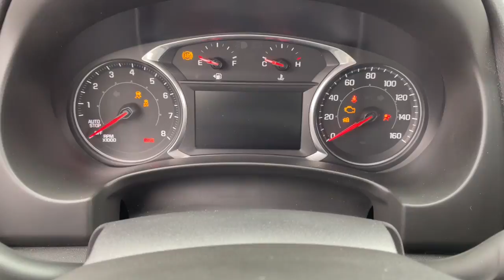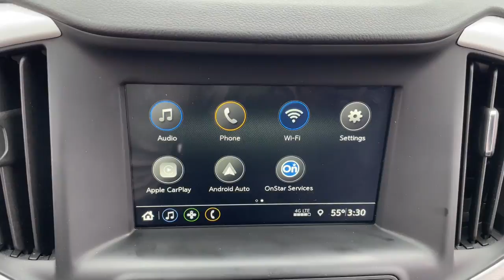2019 GMC Terrain Fenton, Linden, Grand Blanc, Flint, Brighton B220467A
Smokey Quartz Metallic Used 2019 GMC Terrain available in 2530 Owen Road, Fenton, Michigan at Randy Wise Buick GMC. Servicing the Fenton, Linden, Grand Blanc, Flint, Brighton, MI area.

#{MAKE}
#{MODEL}
2019 GMC Terrain SLE - Stock#: B220467A - VIN#: 3GKALMEV8KL391030

Located in Fenton 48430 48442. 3 DAY EXCHANGE POLICY!! 2019 GMC Terrain SLE 1.5L DOHC FWD Smokey Quartz Metallic CARFAX One-Owner No Accidents LOW MILES Apple CarPlay/Android Auto Bluetooth Front Bucket Seats 8-Way Power Driver Seat Adjuster 17 Silver Painted Aluminum Wheels Dual-Zone Automatic Climate Control Electronic Stability Control Exterior Parking Camera Rear Heated door mirrors Power Programmable Rear Liftgate Power windows Remote keyless entry Remote Start Security system Speed control Split folding rear seat Steering wheel mounted audio controls 2 USB Data Ports w/Auxiliary Input Jack AM/FM radio Telescoping steering wheel Tilt steering wheel Traction control.brbrPriced below KBB Fair Purchase Price! Odometer is 9186 miles below market average!brbrAwards:br  * JD Power Automotive Performance Execution and Layout (APEAL) Study 26/30 City/Highway MPGbrbrREASONS YOU SHOULD MAKE THE WISE CHOICE: 1) A+ rating with the Better Business Bureau 2) We recondition ALL vehicles to Certified Standards 3) We WILL show you the CARFAX 4) All vehicles come with a 3-day 150 mile exchange policy 5) We have LIVE MARKET PRICING 6) Our prices are the SAME on the lot as they are on the Internet 7) We offer a FREE PRICE CHECK on every used vehicle in stock 8) Our Sales Staff is paid to HELP you purchase a vehicle NOT to sell you one.